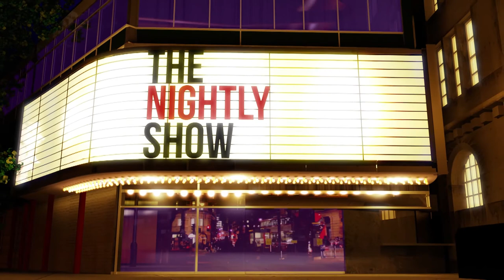Fay Ripley Was Arrested as a Clown | The Nightly Show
Before Fay Ripley was in Cold Feet, she was a clown.